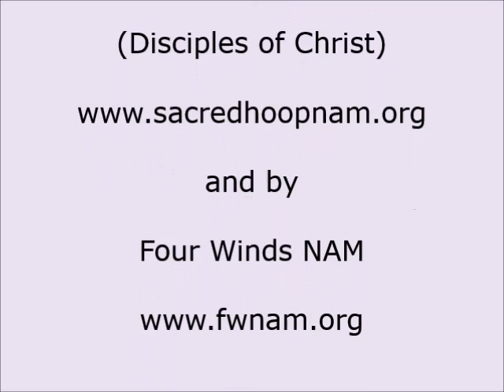Uli tsv ya s di - Bravery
Sometimes it is really difficult to prepare for a life changing event. With bravery, we are able to move into new life changes in such a way as to help inspire others to become more accepting of their significant life changes. With Grandfather Bill Running Wolf.